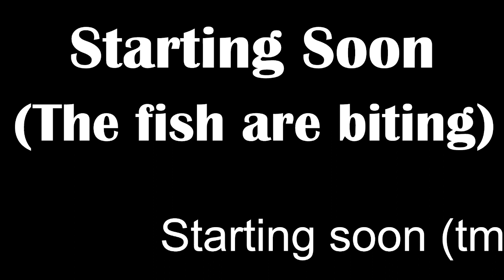Neverwinter Nights - Pride Month - Kingmaker Part 4 (FINAL)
Alas, there's no planting of the acorn for Nadia.  Well, I suppose lesbian ladies with no game deserve representation too, right?  Family reveals abound as we whack our way through the final dungeon...eventually!